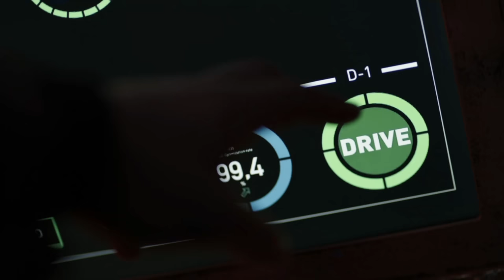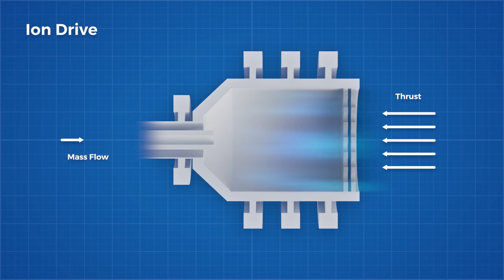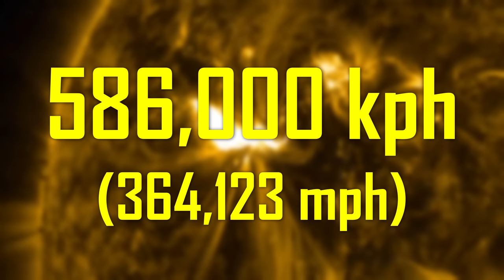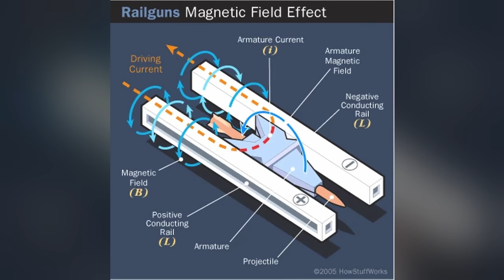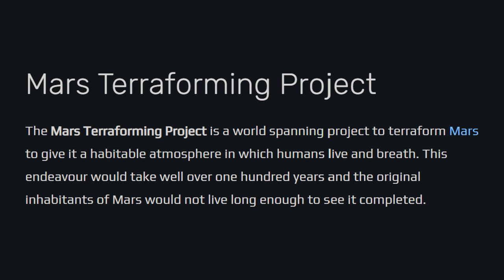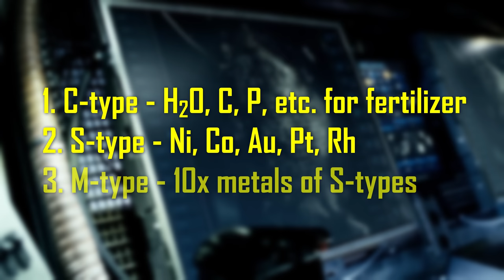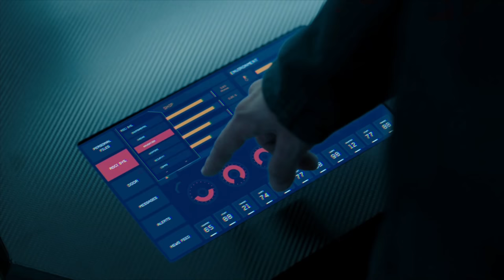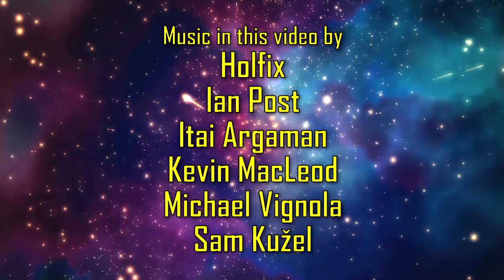The Science of The Expanse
The Expanse is one of the seminal sci-fi shows of the past decade. Set centuries in the future when humans have colonized the solar system, it's been called one of the most scientifically accurate sci-fi shows of all time. But just how much does this hold up to scrutiny?

Additional photography by OrangeRiver

Additional music by Ian Post, Itai Argaman, & Michael Vignola

- CHAPTERS -
00:00 Intro
01:13 Background
06:46 Propulsion
14:12 Crash Couches & Accelerating Drugs
17:15 The Nauvoo
22:16 Railguns, Missiles, & PDCs
28:19 Stealth Tech
29:42 Goliath Armor
32:59 Mars Terraforming Project
38:03 Belt Colonization
40:52 Asteroid Mining
42:33 Recycling
46:33 Computers
50:40 Protomolecule
54:52 Outro